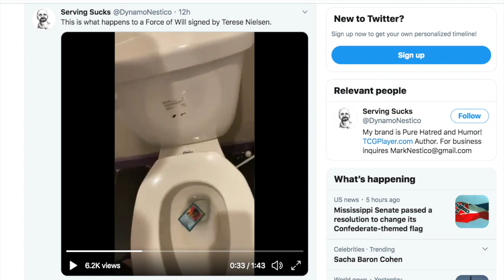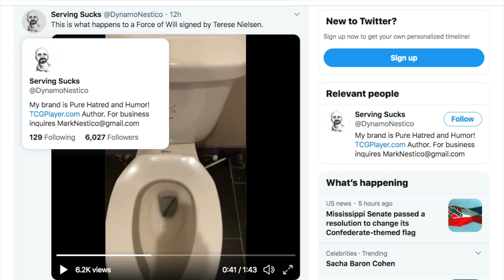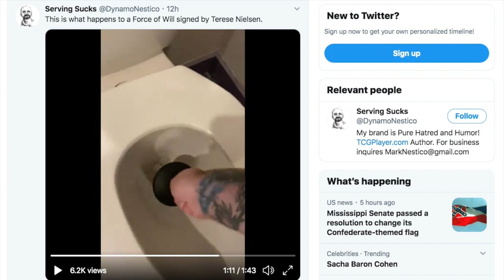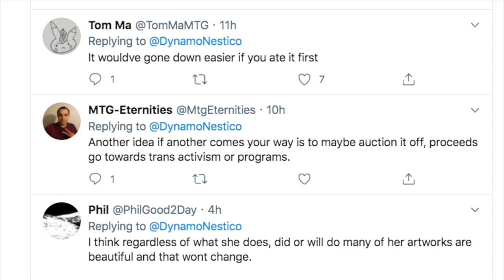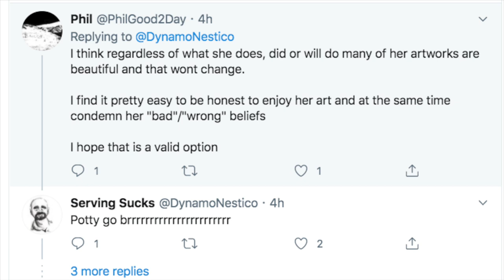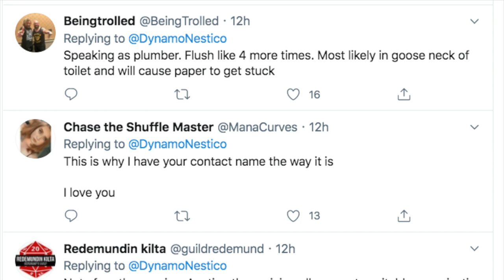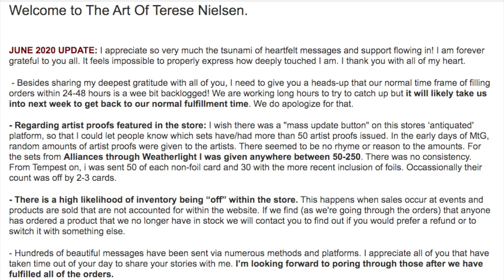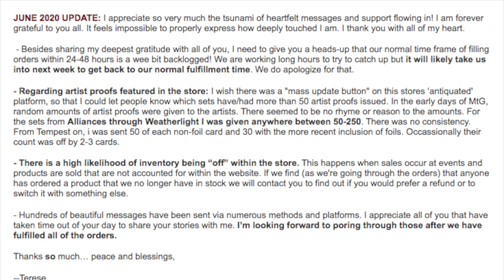TCGPlayer Flushes $100.00 Signed Force of Will Down Toilet in Disgust